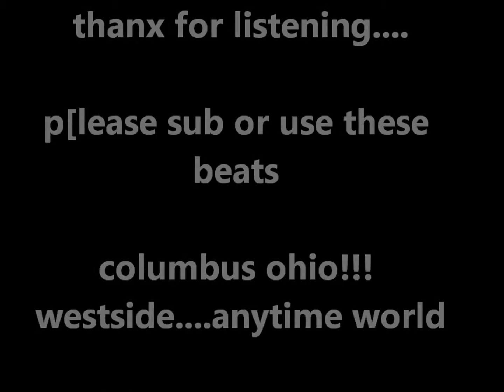Aceyamazement-slightly fuked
holy nuts sak batman

ill

ohio westsides and things,,,,2012 non mastered orchest-rap